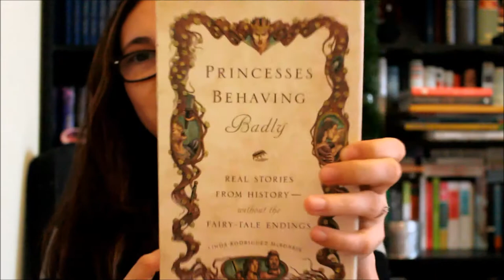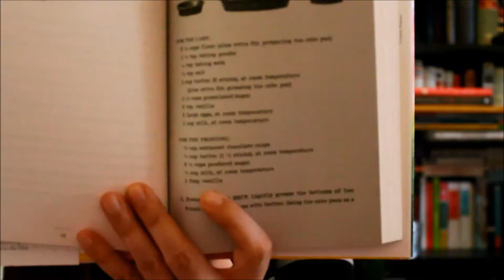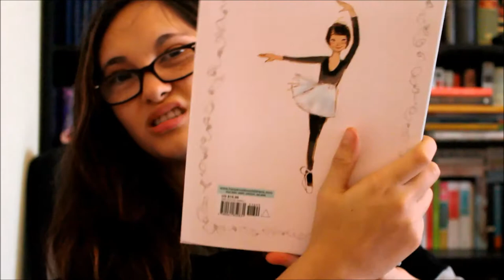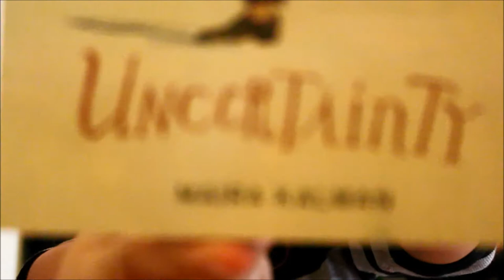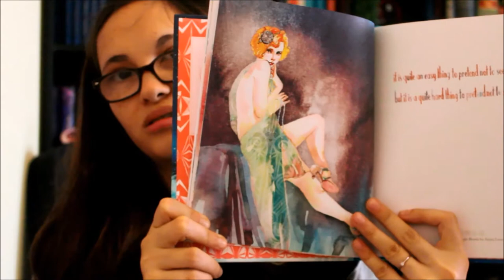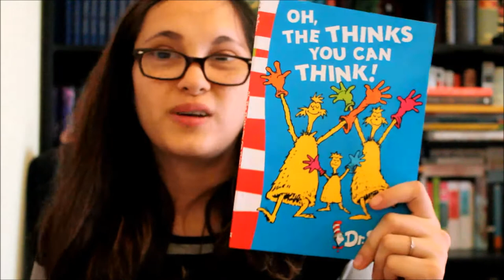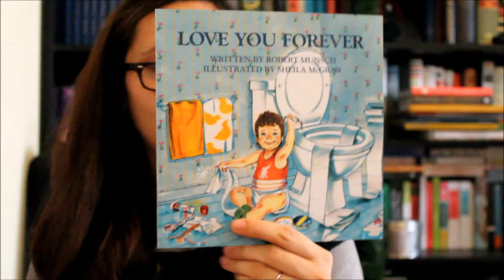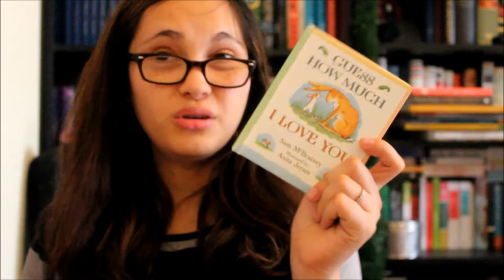Book Haul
Sorry for the rambling and the very long video, but I'm back!